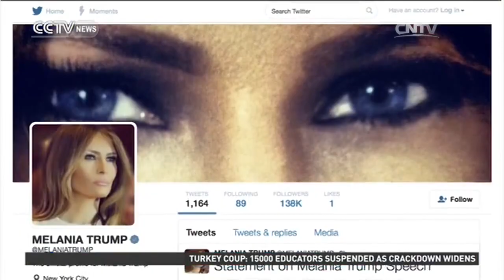Donald Trump wins Republican presidential nomination